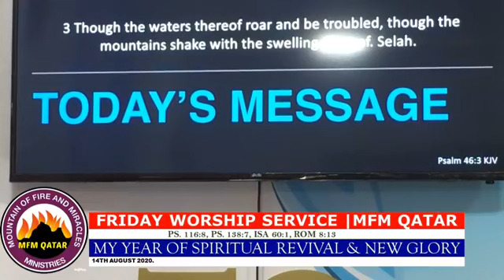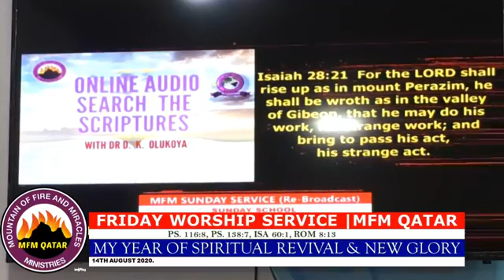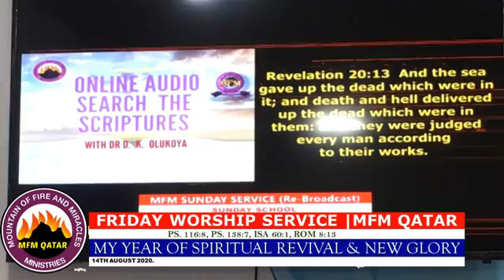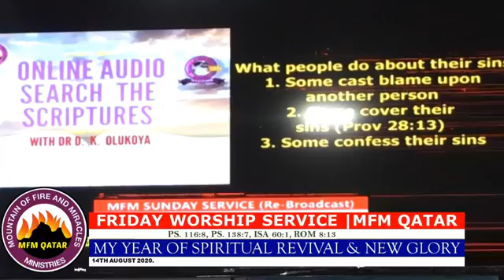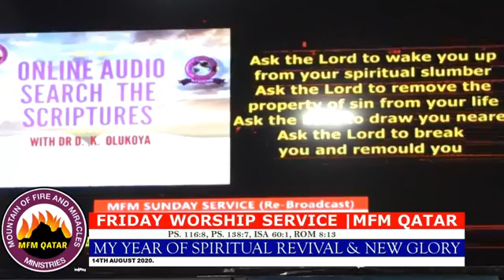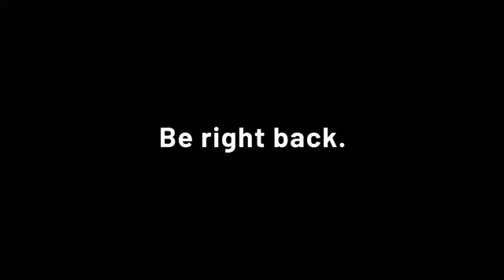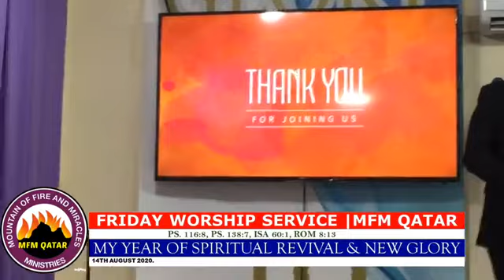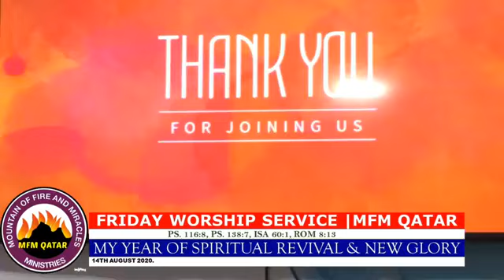14TH AUGUST 2020 TOPIC THE ANALYSIS OF HATRED | FRIDAY WORSHIP SERVICE | MFM QATAR